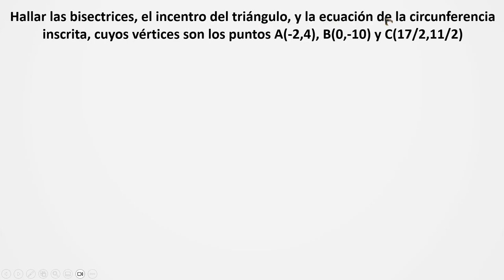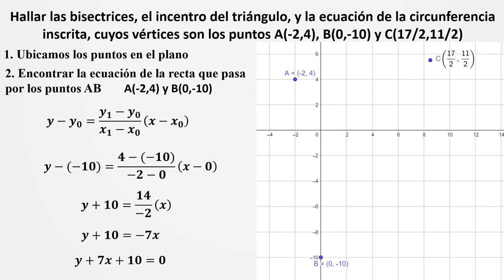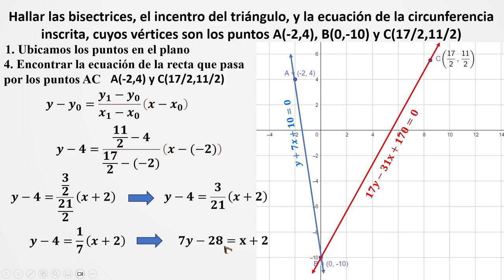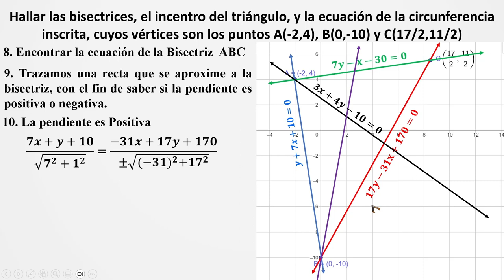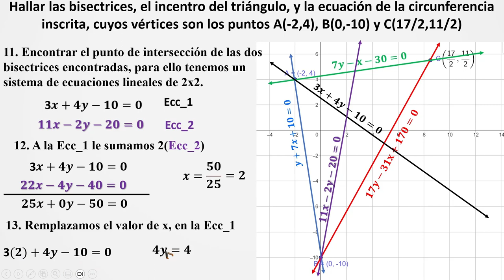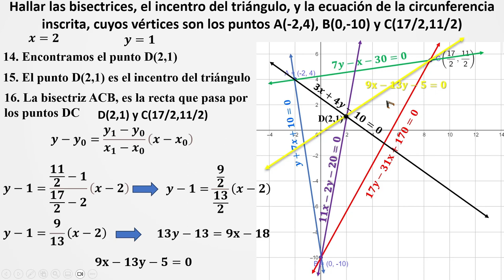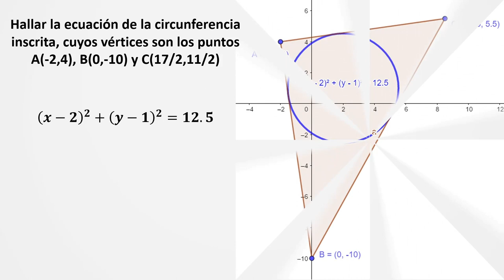Geometria Analitica Hallar las bisectrices, el incentro y la ecuación de la circunferencia inscrita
Hallar las bisectrices, el incentro del triángulo, y la ecuación de la circunferencia inscrita, cuyos vértices son los puntos A(-2,4), B(0,-10) y C(17/2,11/2)